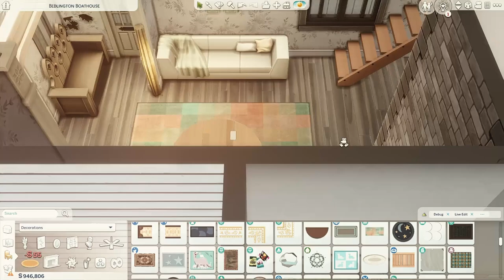Converted Church House in Brindleton Bay ⚓| The Sims 4 Speed Build | Lofi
OPEN ME...

Hi Guys!

Today’s sims 4 Speed Build is a converted church near the sandy shores of Brindleton Bay!

Be sure to check out my build on my gallery page!

Gallery ID: ClickChloe

• Build Details •

- Converted Church House

- 1 Bathroom, 2-3 Bedrooms

- Price - §68,452

- Located – Brindleton Bay

• Packs Used •

- Cottage Living

- Eco Lifestyle

- Island Living

- Seasons

- Get Together

- Werewolves

- Strangerville

- Jungle Adventure

- Parenthood

- Vampires

- Dine Out

- Spa Day

- Outdoor Retreat

- Little Campers

- Paranormal

- Nifty Knitting

- Tiny Living

- Bowling Night

- Backyard

- Kids Room

- Movie Hangout

- Cool Kitchen

- Perfect Patio

Hoogway – Equation of Time 🪐:

28th Of May

Found You

Someone I’ve Lost

Equation Of Time

Memento

Eternity

Planet Earth

Orion

World Within

Opening

Ultima Ola